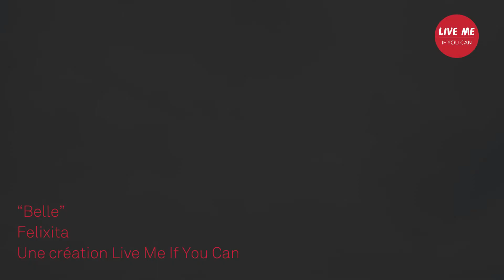Le Châtelet sur le toit | Felixita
Le goût du sel sur les lèvres, la peau qui chauffe sur les rochers, la chaleur de la Méditerranée. Telles sont les images qui surgissent en écoutant les chansons de @felixita1795. Pour Le Châtelet sur le toit, elle nous interprète "Belle" issu de son 1er EP "Esquisse".

Le Châtelet sur le toit est soutenu par @YouTube et @googleartsculture